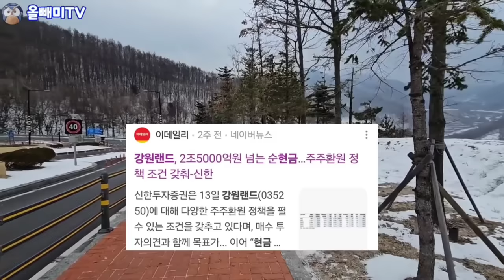[다시보기] 강원랜드 카지노 도박판 막장 인생들